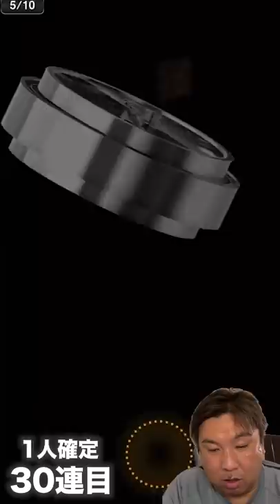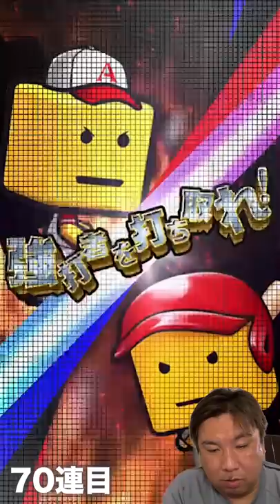初の３枚引き！90連でSが○枚！！【プロスピガチャ】B9&THセレクション第２弾